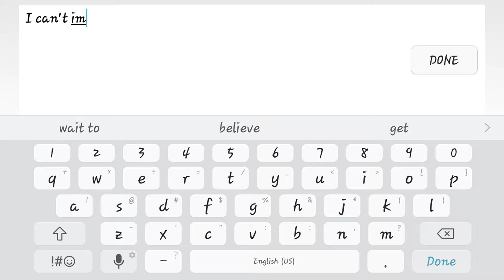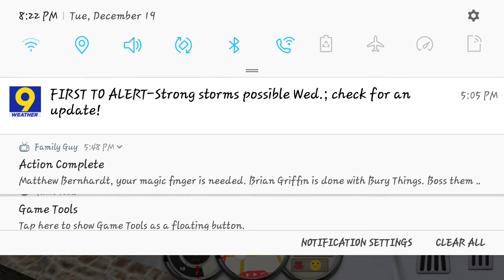Bus simulator 17 Gameplay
Let me know if you want more of this by smashing that thumbs up :D